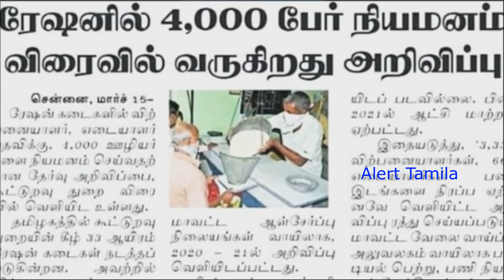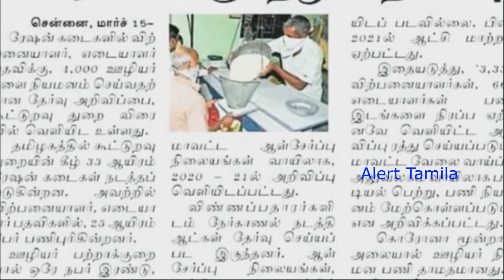ரேஷன் துறை வேலை Government Jobs in 2022 Tamil Nadu Govt Jobs 2022 For ration shop TN Govt Jobs 2022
ரேஷன் துறை வேலை Government Jobs in 2022 Tamil Nadu Govt Jobs 2022 For ration shop TN Govt Jobs 2022 Ration shop Job vacancy 2022 Anganwadi ICDS Tamil Nadu Recruitment 2022

8ஆம் வகுப்பு ,12ஆம் வகுப்பு , டிகிரி முடித்தவர்கள் விண்ணப்பிக்கலாம். ஆண்கள் மட்டும் விண்ணப்பிக்கவும். முழுவிவரம் பார்த்தபின் விண்ணப்பிக்கவும். விண்ணப்பக் கட்டணம் இல்லை.

Clerk & office assistant jobs 2022

office assistant & clerk recrutiment 2022

GDS/postman/postmaster
Anganwadi vacancies